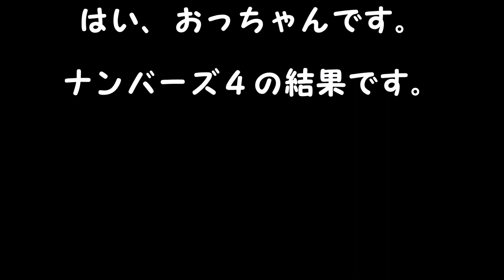ナンバーズ４結果 ストレート、ボックス当選を目指して第5556回～第5560回を予想した結果！